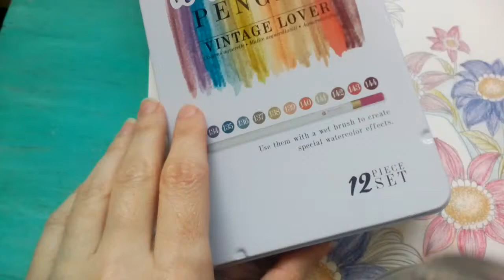Coloring with Prima Marketing Watercolor Pencils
Coloring Prima Princess with Watercolor Pencils Vintage Lover